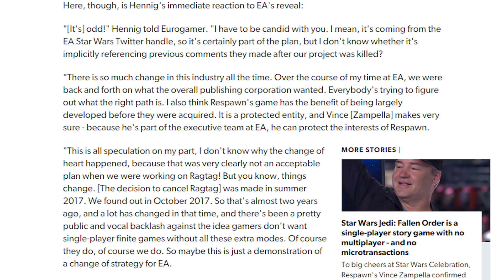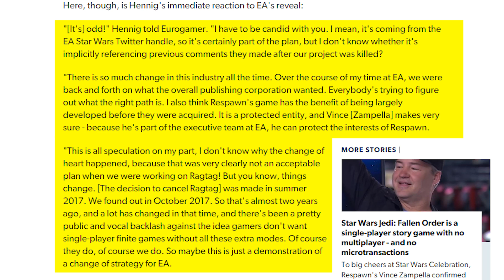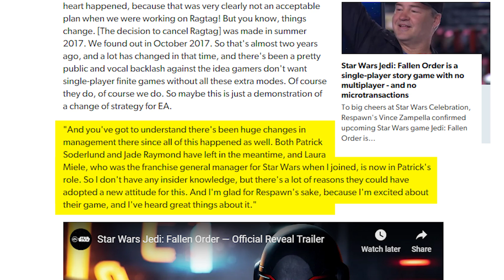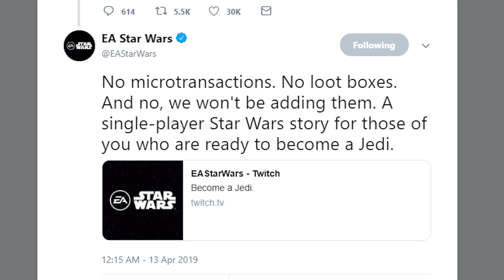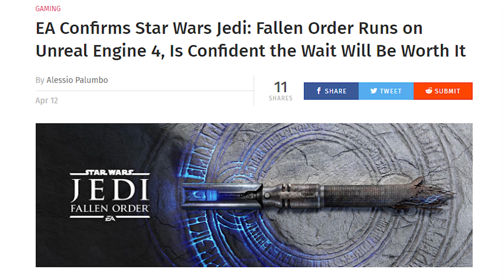EA Pretends To Be Good Guys By Not Insidiously Monetizing Star Wars Jedi Fallen Order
TOP PATRONS
[CIPHER]
 - Thelionsam
[BIG BOSS]
 - maxandalec2
 - BobaFett912
 - Daniele Andreuzzi
 - FreedTerror
 - Vin Giorgio
[BOSS]
 - Peter Vrba
 - Time Dragonlord
 - Alex Moretti
 - Joe Hunt
 - Patrick
 - Jonathan Ball
 - Michael Redmond
[LEGENDARY]
 - BattleBrit
 - Abdulaziz al Senaidi
 - D Kurtti
 - Mike Li
 - Denver Harward
 - FIFTHGRADE
 - BattleBladeWar
 - centrevez vectra
 - Gerardo Andrade
 - Michael P. Reid
 - David Doty
 - Mark Taylor
 - Prismat Dragoon
 - Darien Cunningham
 - Princess Stabbity
 - Jake Betts